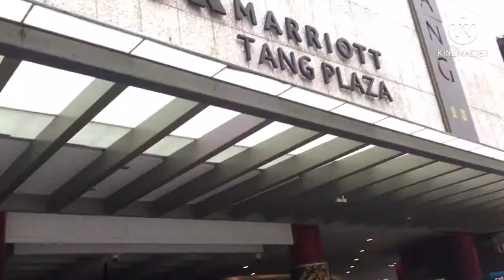ExploreSingapore ScottsSquare MarriottTangPlaza FarEastPlaza